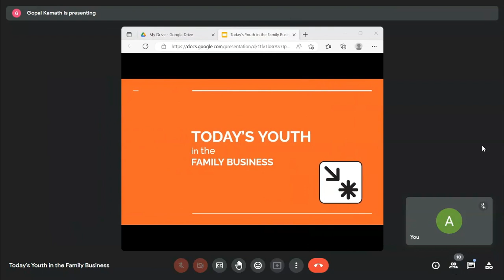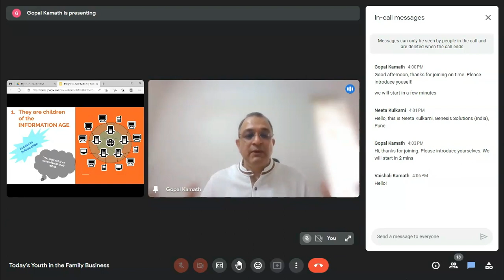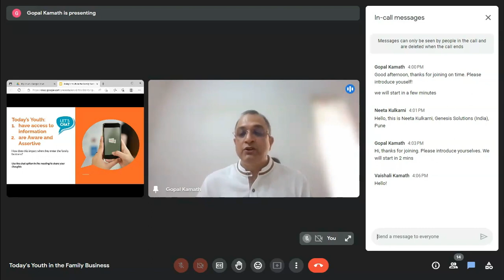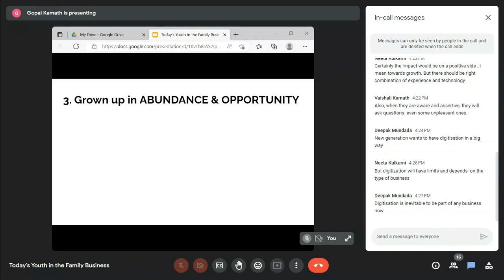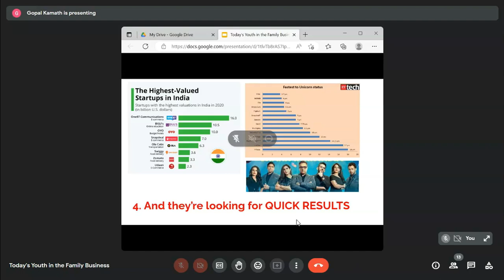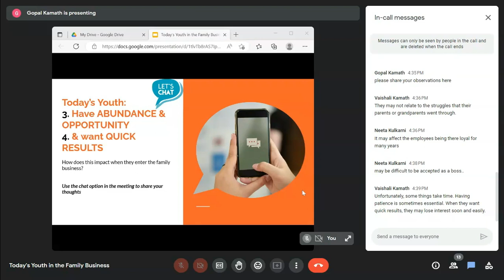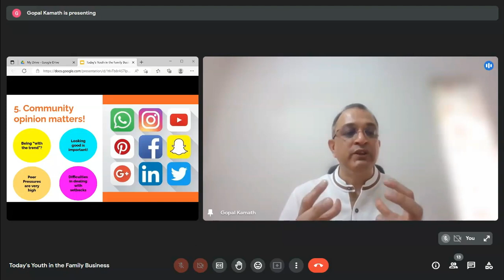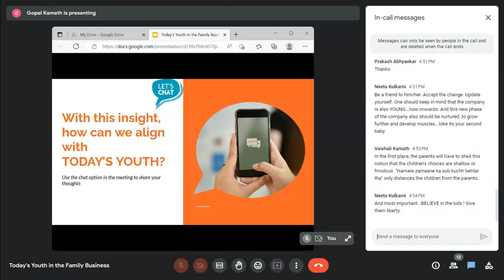Today's Youth in the Family Business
Is your son or daughter planning to join the business any time soon or has joined recently? If yes, you need to understand today's youth a little more closely.

They are different and think differently. If you understand them, it will be easy to make things work.

GOPAL KAMATH works with Business Owners to help achieve Growth and Manage Growth. He has worked extensively with clients of small, medium, and large businesses across business sectors and industries.

RIVER LEARNING is a Management Consulting Firm, established in 2011, focused on solving problems for CEOs.